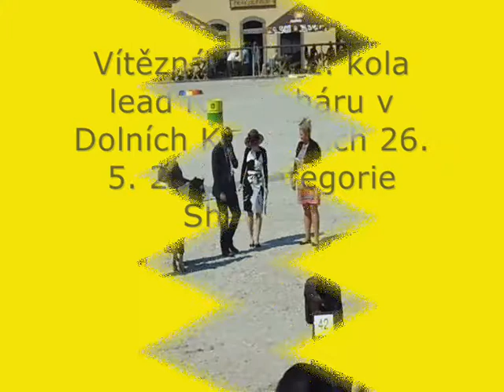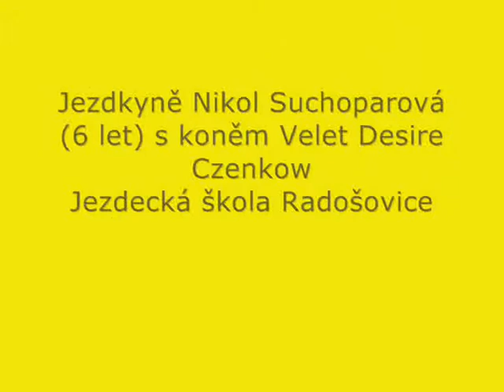Lead rein kategorie Shetland Velvet Desire Czenkow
2. kolo lead rein poháru 2018, jezdec i kůň 6 let, 1. místo/2nd round lead rein cup 2018,  rider and horse 6 years old, 1st place